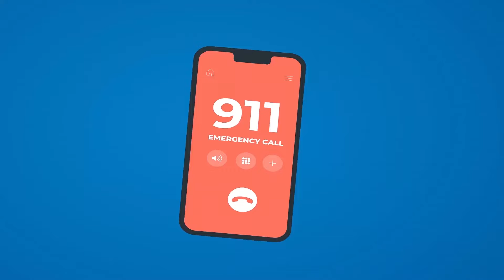Fun Painting With Color + More Nursery Rhymes and Baby Songs